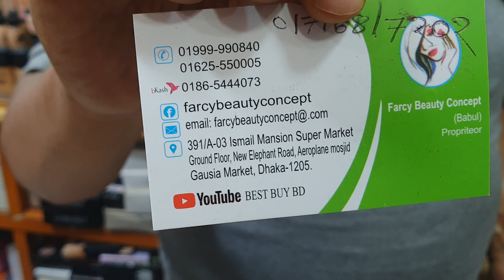ঈদের জন্য সেরা ব্রান্ডের হাইলাইটার ব্রঞ্জার কিনুন,Make -up highliter collection price in bd